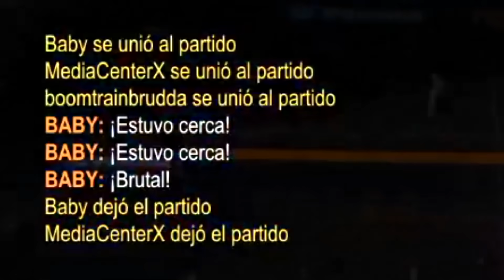EL MEJOR GOL de ROCKET LEAGUE! *ÉPICO* (Rocket League)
ROCKET LEAGUE (2vs2): EL MEJOR GOL de ROCKET LEAGUE! *ÉPICO* (Rocket League)... si quieres que suba más vídeos de este juego de Psyonix dale un buen like. Like para más Juegos Random, Momentos Divertidos, Mods, Trolleos y más!!

Código de Creador: emastersensei